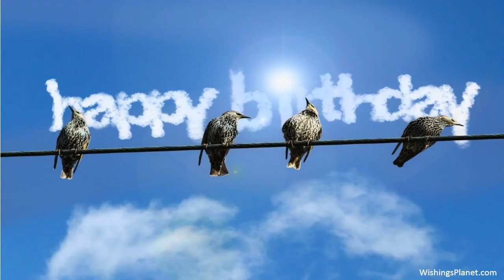Happy Birthday to Joseph